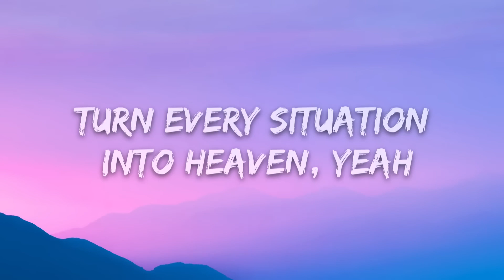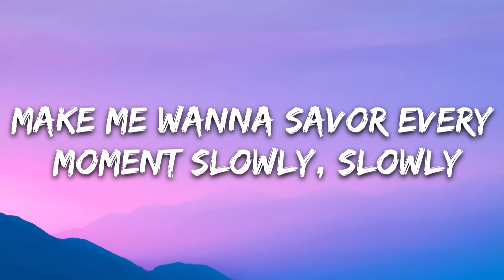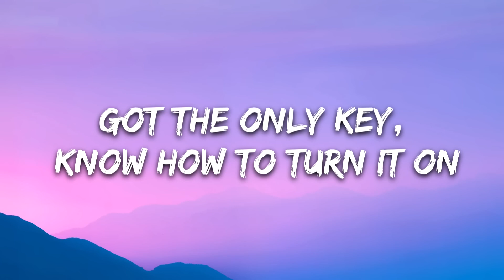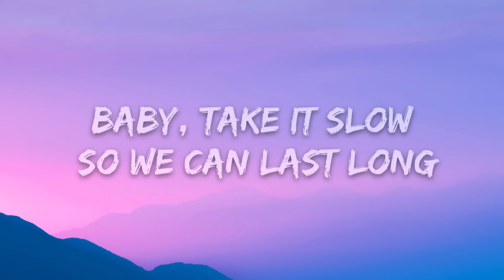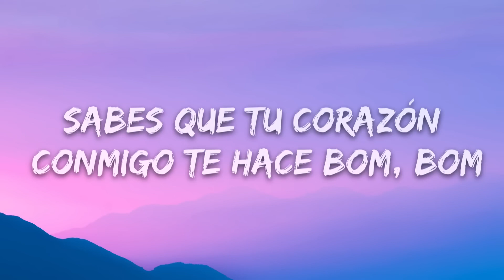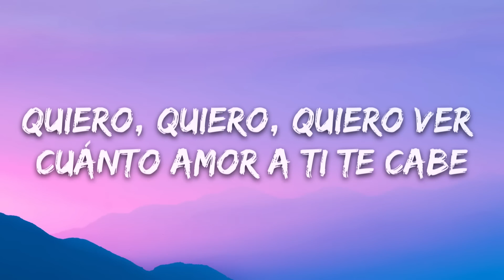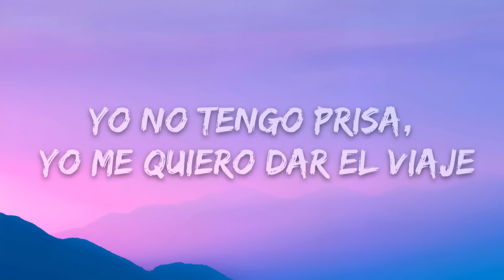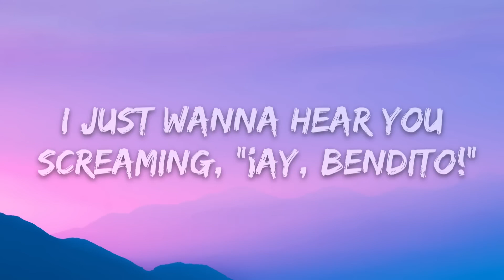Justin Bieber - Despacito (Lyrics / Letra) ft. Luis Fonsi & Daddy Yankee